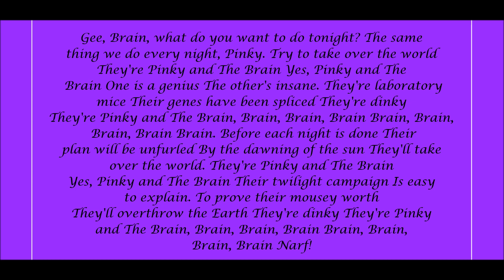Pinky And The Brain Theme Song Lyrics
Lyrics Below:
Gee, Brain, what do you want to do tonight?
The same thing we do every night, Pinky. Try to take over the world

They're Pinky and The Brain
Yes, Pinky and The Brain
One is a genius
The other's insane.
They're laboratory mice
Their genes have been spliced
They're dinky
They're Pinky and The Brain, Brain, Brain, Brain
Brain, Brain, Brain, Brain
Brain.

Before each night is done
Their plan will be unfurled
By the dawning of the sun
They'll take over the world.

Their twilight campaign
Is easy to explain.
To prove their mousey worth

They'll overthrow the Earth
They're dinky
Narf!